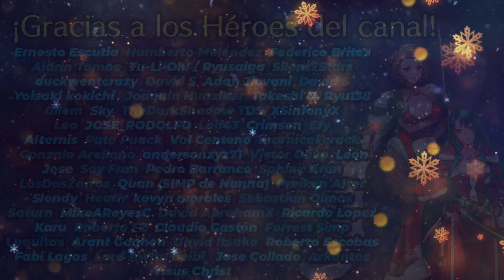[FEH] | Análisis Mítico | Embla (Análisis, Builds, Asaltos etéreos) | En Español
Bienvenidos al Análisis mítico, esta vez es el turno de Embla: Diosa del cierre
Analizaremos su desempeño en los modos de juego más importantes, como Asaltos etéreos, revisaremos como funcionan sus builds y daremos una conclusión final para ver si vale la pena conseguirse uno.

Intro: 0:00
Embla: 1:31
Stats y Skills: 3:11
BUILDS: 9:14
Mejor contrucción posible: 9:47
Duelos de Invocadores: 13:10
Embla 40*+10: 14:18
Conclusión final:  15:02

¡Los Análisis míticos/legendarios se actualizarán cada cierto tiempo! Espéralos pronto.